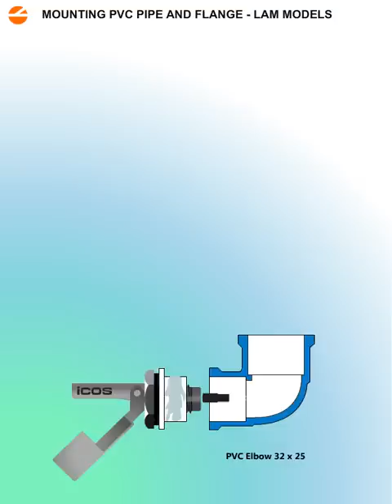Easy Water Tank Level Control with PVC Pipe Step by Step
Level Switches are known as Level Sensor and works like ON/OFF switch to indicate liquid tank level. ICOS Level Switch with PVC Adapter are an easy, cheap e fast way to automate tank level control.

- NO or NC (SPST - ON/OFF);
- Side mounting or vertical mounting;
- Level Sensors indicated for water, oil, fuel.

ICOS has been sold Sensors by e-Commerce since 2005 and has actuated in the automation market since 1982!